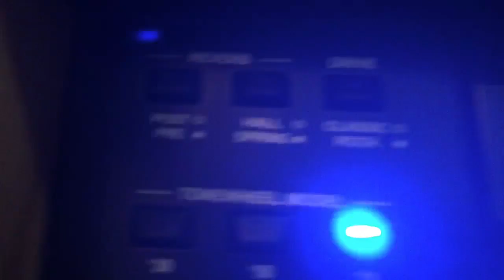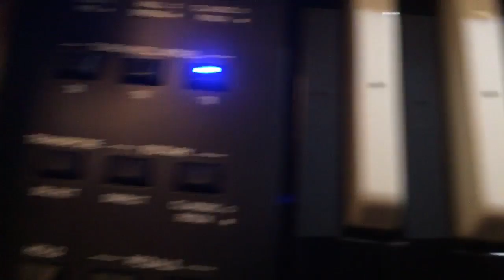Viscount Legend Organ Leslie 3300 Tutorial